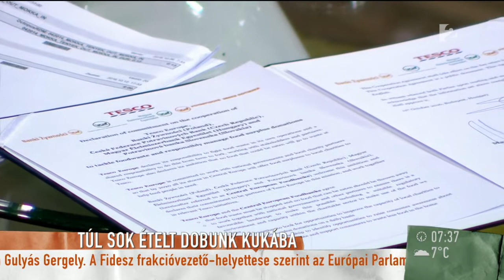Tízezer tonna élelmiszert dobnak ki feleslegesen - tv2.hu/mokka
Egy átlagos magyar háztartásban évente akár több tízezer forintot tehet ki annak az élelmiszer-mennyiségnek a mértéke, ami a szemétben köt ki, ez derül ki egy friss felmérésből. Cseh Balázs, a Magyar Élelmiszerbank Egyesület elnöke volt a Mokka vendége a témában.